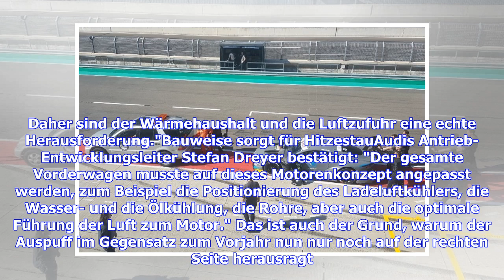VIDEO: DTM: Angst vor Ausfällen geht um - so heikel sind die neuen Turbo-Motoren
Der finale ITR-Test zwei Wochen vor dem DTM-Saisonauftakt hat es gezeigt: Die Zuverlässigkeit ist in der neuen Turbo-Ära nach wie vor bei allen Herstellern ein Grund zur Sorge. Immer wieder kam es vor, dass Autos wegen eines Problems für einen ganzen Tag ausfielen und die Hersteller so um wertvolle Testkilometer brachten. Dabei müssen die neuen Zwei-Liter-Vierzylinder-Turbomotoren ab Hockenheim die ganze Saison, also rund 6.000 Testkilometer, halten. "Ich glaube, dass dieses Jahr etwas passieren...